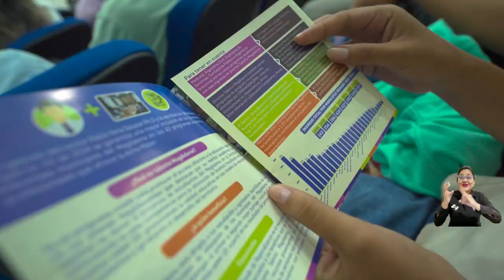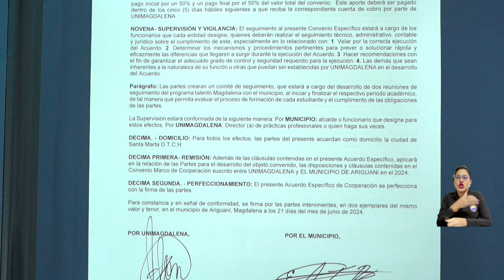Rector Pablo Vera recoge los frutos de la siembra con Talento Magdalena en Ariguaní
Llegar al municipio de Ariguaní no solo fue sinónimo de alegría por la presencia de la Universidad del Magdalena en el territorio, sino, además, por ver materializados los sueños de los beneficiarios de Talento Magdalena que han logrado acceder a la educación superior; una de ellas, graduada del Programa de Medicina, quien hoy pone al servicio de su terruño el conocimiento y la vocación por salvar vidas. En este 2024, junto a ella se unirán 10 futuros profesionales ariguanenses que recibirán su título.